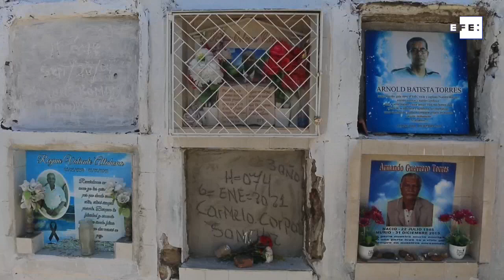En Colombia la muerte se mete en la vida cotidiana por la pandemia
Cartagena (Colombia), 26 ene (EFE), (Imágenes: Ricardo Maldonado Rozo).- La muerte se ha metido en la vida cotidiana de los colombianos con el segundo pico de la pandemia de coronavirus, que en lo que va de año se ha cobrado la vida de 8.534 personas, una tragedia que avanza a una media de 341 defunciones diarias.